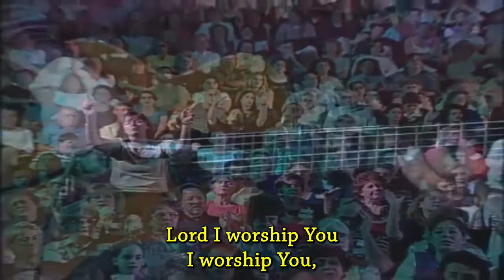Let The Weight Of Your Glory Fall [For Your Name Is Holy] - Paul Wilbur - Live, with Lyrics